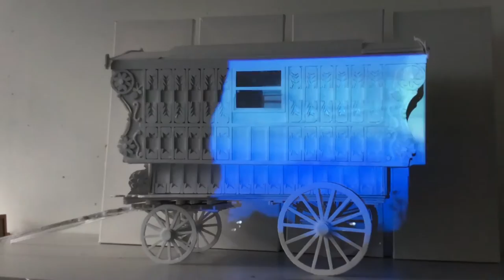Making the Replica Gypsy Caravan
A montage showing me building a replica of the Gypsy Caravan from 'The Wind in the Willows' out of foam board, which will be used for projection mapping of nostalgic films, animation and memories.